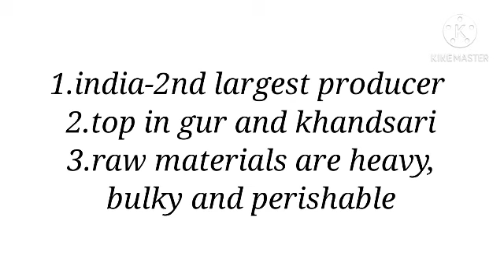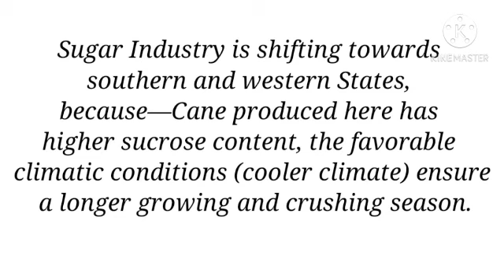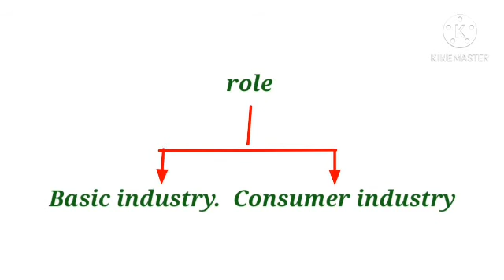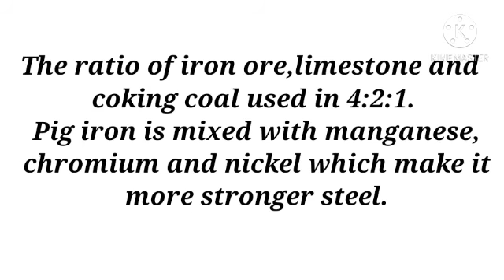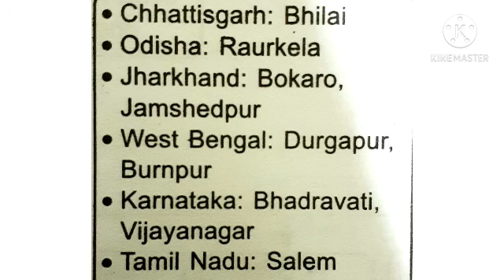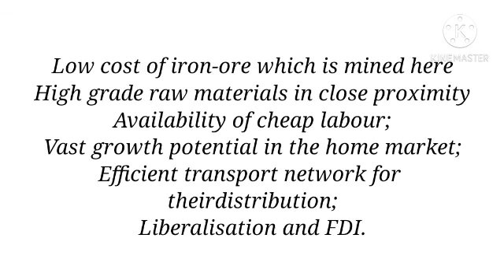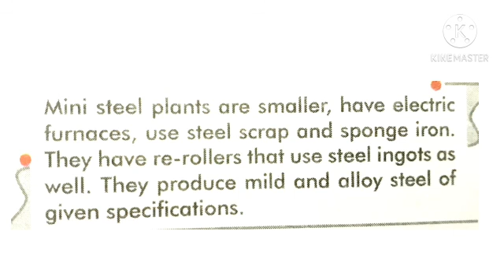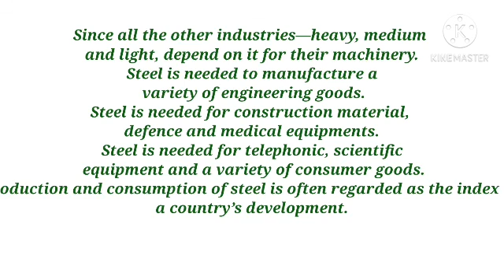MANUFACTURING INDUSTRIES CLASS 10 GEOGRAPHY|IN MALAYALAM |PART3|WITH PREVIOUS QUESTIONS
discussing cbse class 10 manufacturing industries in malayalam with previous questions